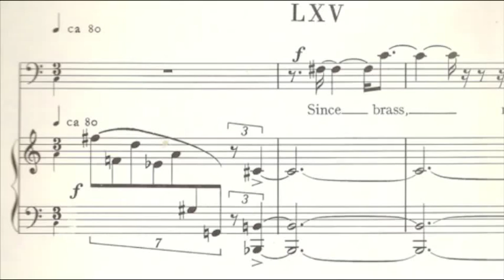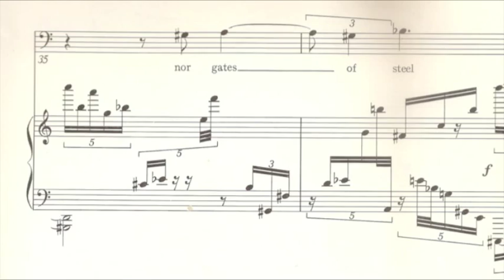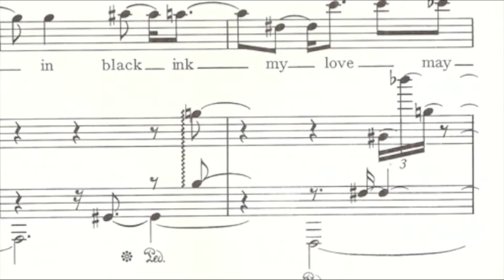Aribert Reimann: Sonnet 65 - Georg Streuber + Max Doehlemann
Aribert Reimann: Shakespeare-Sonnet 65

Georg Streuber, Bariton
Max Doehlemann, Klavier